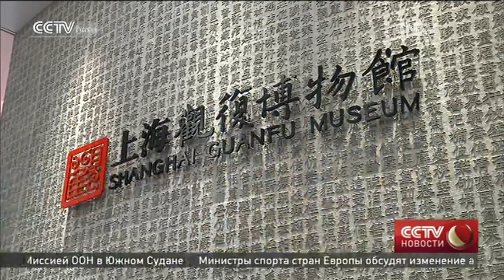В Шанхае открылся филиал первого частного музея в Китае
Эхо истории

Телеканал CCTV-русскийЦентральноготелевиденияКитая.
Впрограммепередаютсявсеважныемировыеизвестия, атакженовости, представляющиеинтересдлярусскоязычнойаудитории.